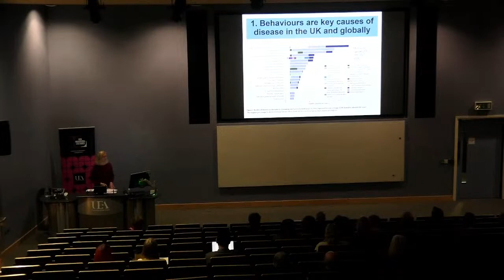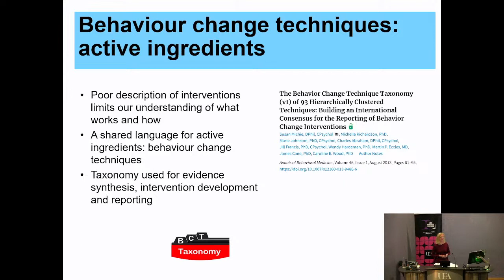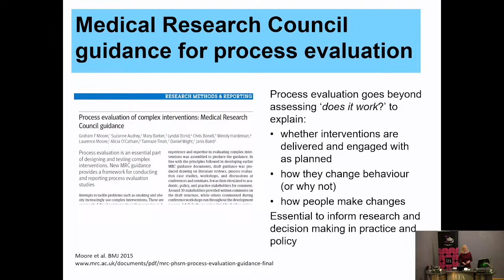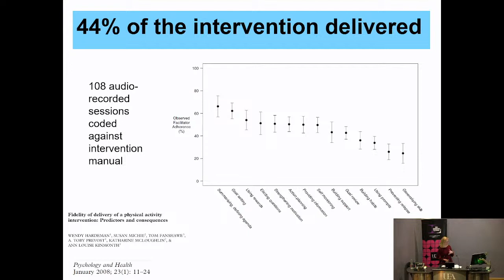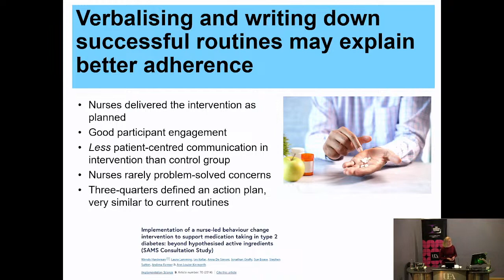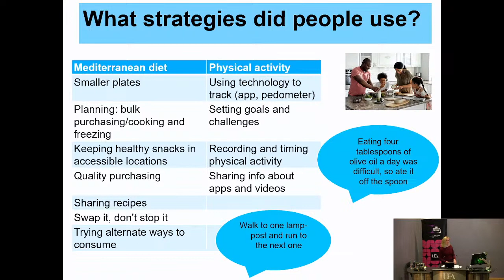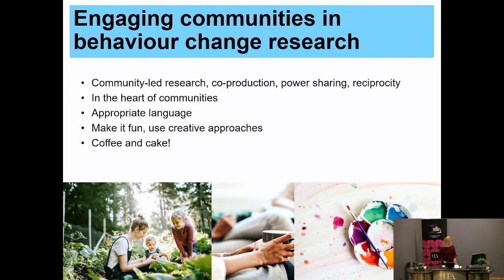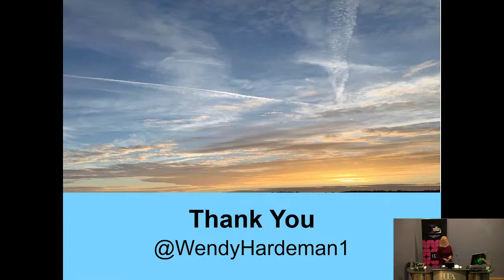Using behavioural science insights to improve population health and wellbeing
Please note that the first few minutes of Prof Hardeman's lecture have been cut from the recording due to technical difficulties.

Welcome to UEA's Inaugural Lectures spring series 2023. Learn about cutting-edge research from UEA’s newest professors, covering topics affecting all areas of living today.

Prof Wendy Hardeman - School of Health Sciences

A healthy lifestyle, such as regular physical activity and eating a healthy diet, can help us live longer in good physical and mental health. However, changing behaviour is challenging. There is a need to identify effective approaches to support change. In her lecture, Prof Wendy Hardeman will illustrate how behavioural science insights have increased our understanding of what works to support health-related behaviour change, how, for whom and when.